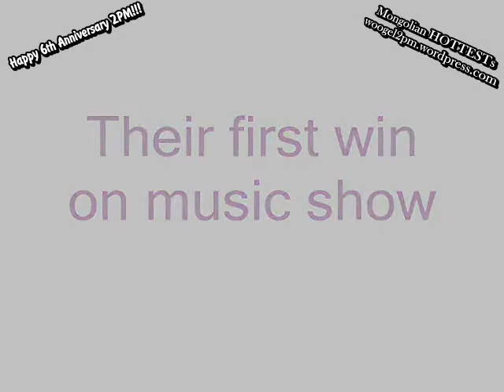Happy 6th anniversary 2PM!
Thank You with Mongolian subtitle